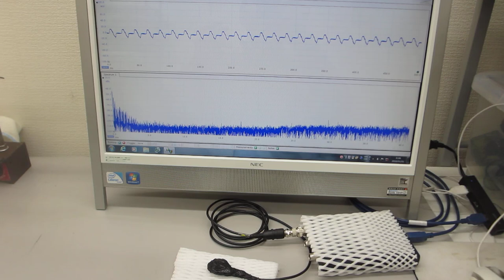超音波テスターを利用した、超音波歯ブラシ（130Hzと1.6MHz）の振動計測（超音波システム研究所）